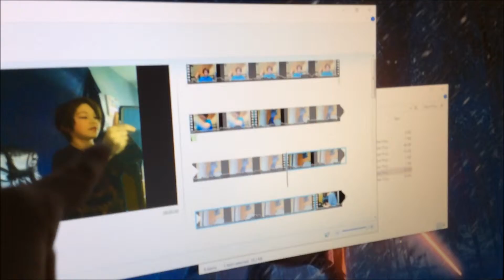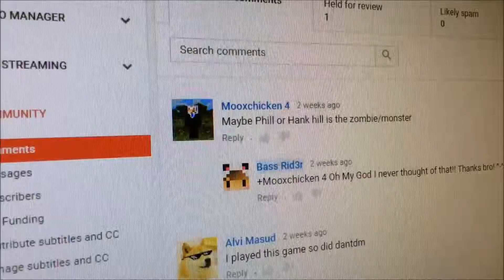Day in The Life Of BassRid3r #1